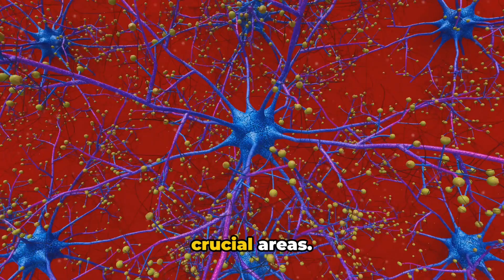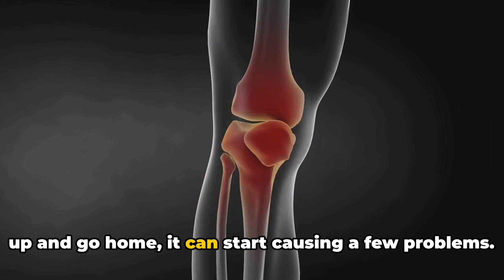Long COVID Patients‘ New Hope? New findings about neuroinflammation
Discover the groundbreaking research from Massachusetts General Hospital and Harvard Medical School that sheds light on Long COVID. This video delves into the latest findings revealing a significant connection between neuroinflammation in the brain and vascular health issues in patients suffering from Long COVID. Learn about the potential for new treatment strategies aimed at reducing neuroinflammation to alleviate symptoms and significantly improve quality of life.

🧠 What You'll Learn:

The role of neuroinflammation in Long COVID
The link between brain health and vascular issues
New potential treatments targeting the root causes of Long COVID
Join us as we explore these revolutionary insights that could pave the way for effective therapies and offer hope to millions of Long COVID sufferers.